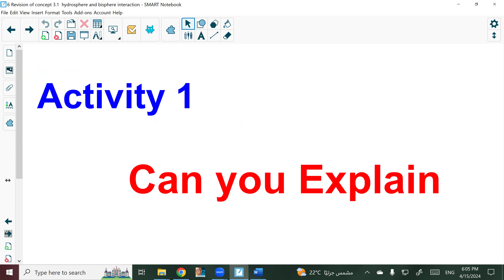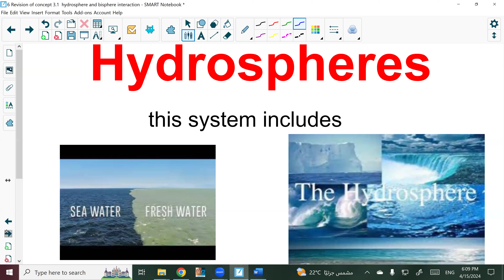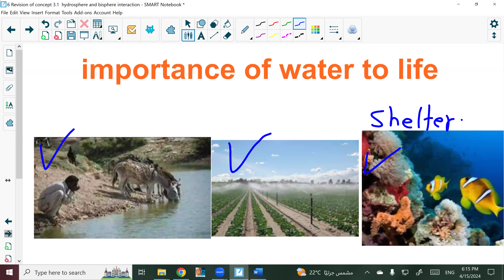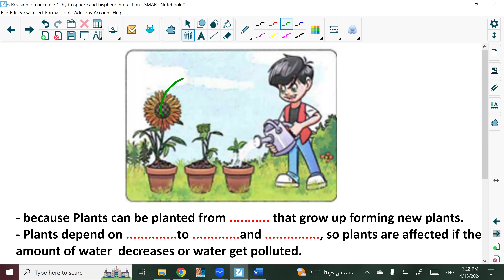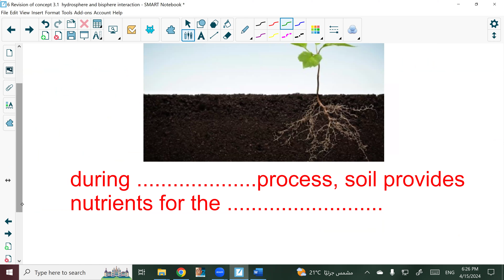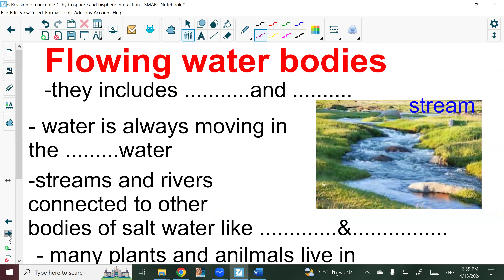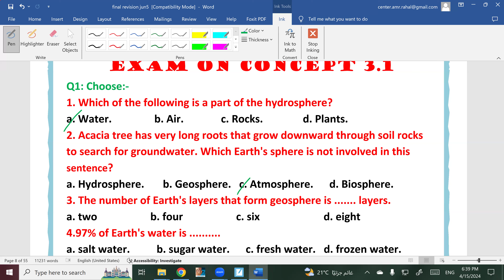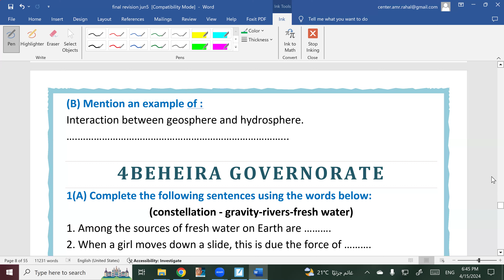23 Revision of concept 3 1 hydrosphere and bisphere interaction By Mr Amr Rahal